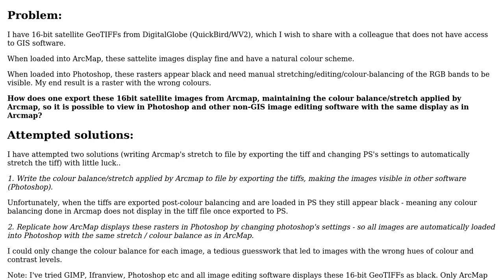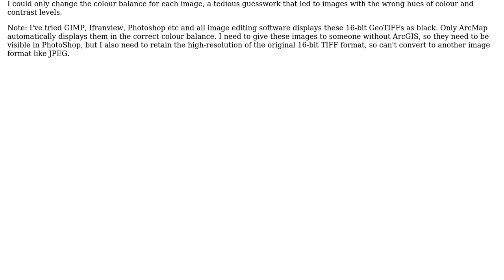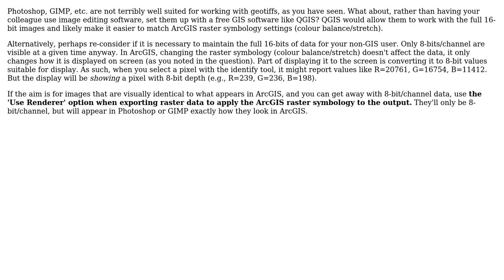GIS: Exporting 16bit tiff sattelite imagery with the stretch/colour-balance applied by Arcmap?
With thanks & praise to God, and with thanks to the many people who have made this project possible! | Content (except music & images) licensed under CC BY-SA | Music | Images & others | With thanks to user user3200293 user Dave G and the Stack Exchange Network Trademarks are property of their respective owners. You are responsible for your own actions.